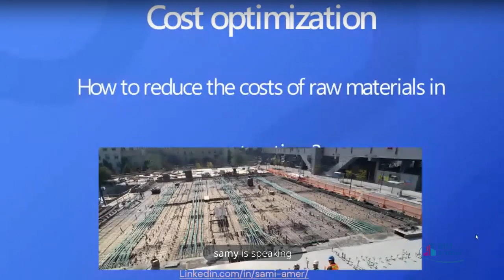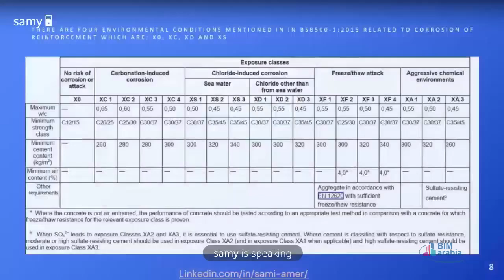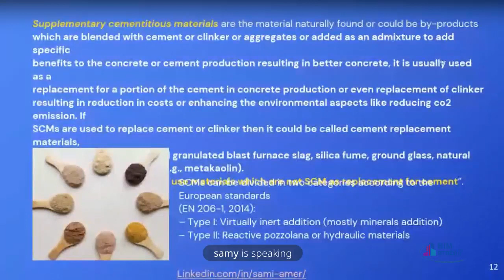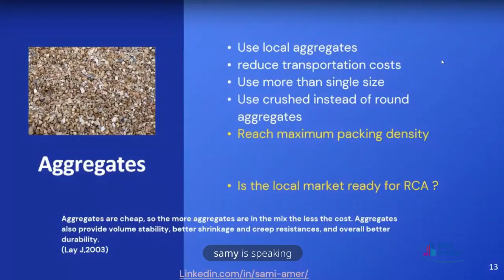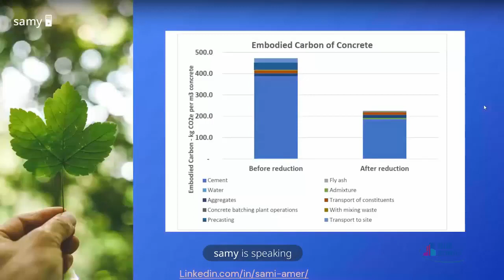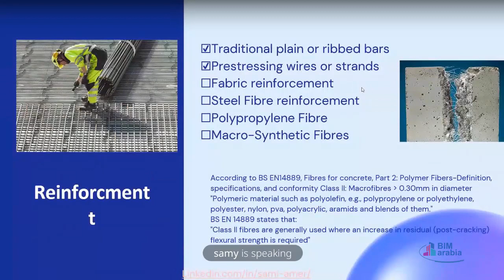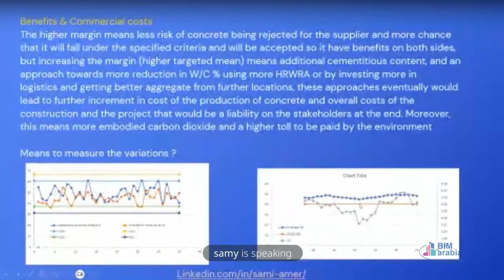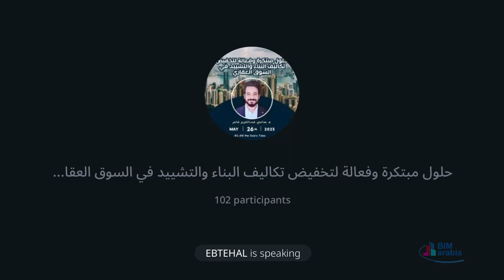حلول مبتكر وفعالة لتخفيض تكاليف البناء(1) - م سامي عبد العزيز